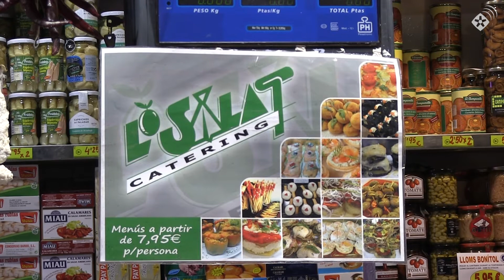Lliurament de premis del concurs d’aparadors de Nadal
La floristeria Carmen Art Floral, la parada de Lo Salat al Mercat Municipal, la impremta Copymat, la botiga per a mascotes Sweet Doggy, la llibreria Launamar i la farmàcia Piera han estat els negocis guanyadors del concurs d’aparadors de Nadal.